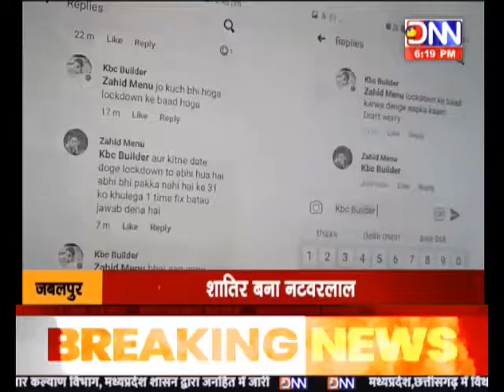DNN NEWS-MP-JABALPUR लाखो की ठगी